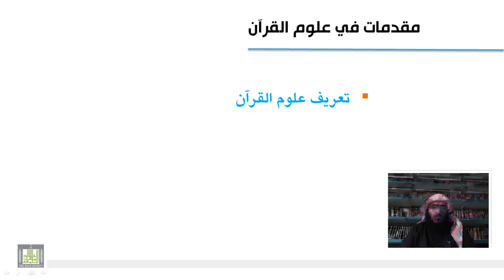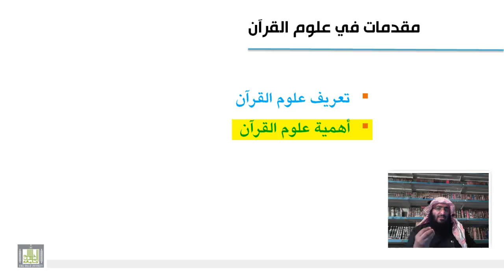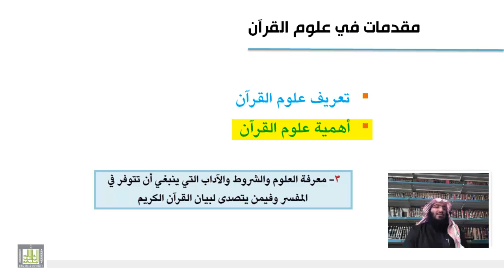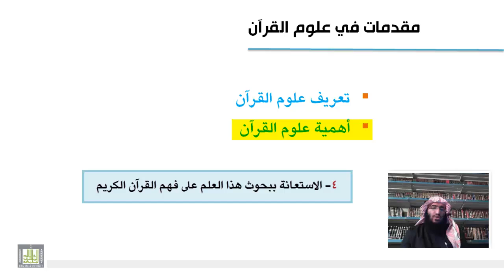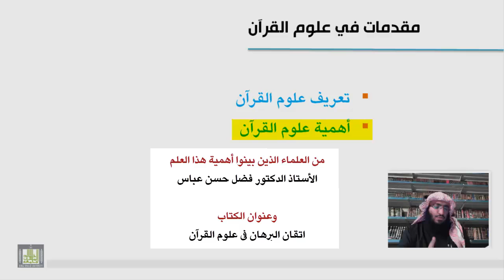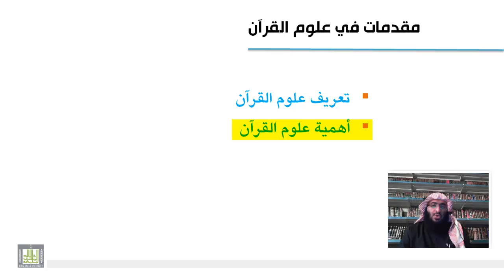علوم القرآن - أهمية علوم القرآن